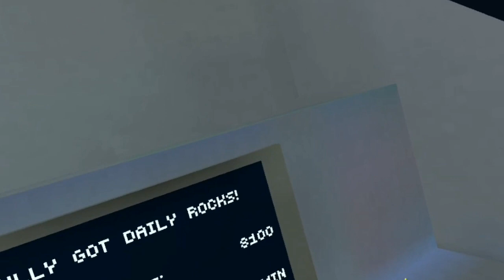HE DID NOT like this update! (gorilla tag Christmas sale update)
tags: Christmas gorilla tag clickbait capuchin sussy sus among us redrum redrumvr